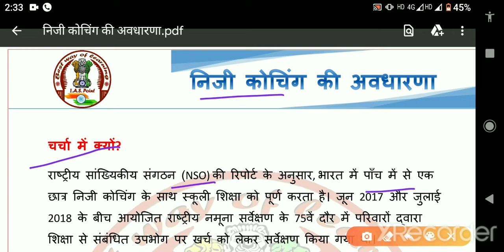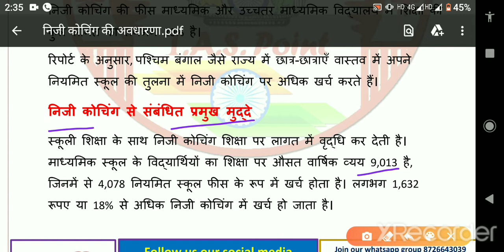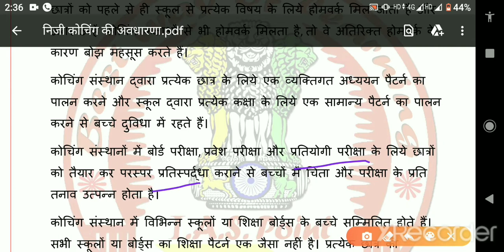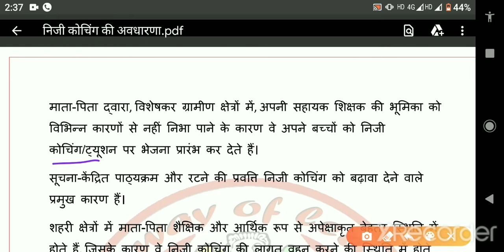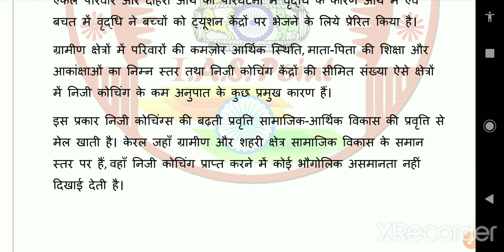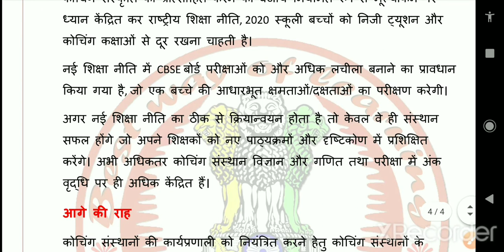निजी कोचिंग की अवधारणा || CAA current affairs analysis || IAS point by Utkarsh sir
Hello Friends,

स्वागत है आपका CAA - Current Affairs Analysis के एक नए प्रोग्राम में  आज निजी कोचिंग की अवधारणा में , जो आपके सभी प्रतियोगी परीक्षाओं के साथ ही साथ UPSC की परीक्षा के लिए बहुत ही लाभकारी होगा, आशा करता हूँ कि ये वीडियो आपके लिए बहुत अति लाभदायक सिद्ध होगी..और आपके ज्ञानवर्धन में मददगार साबित होगी..!!!

धन्यवाद 🙏

साभार 😍